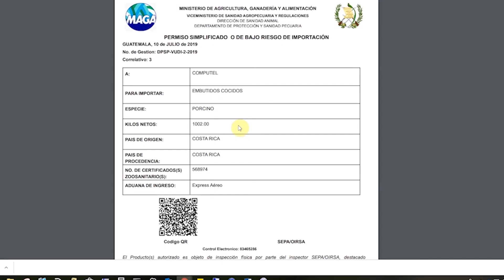🔴📽️ Micronoticiero MAGA en Tres minutos 23 de septiembre de 2022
A continuación las noticias más relevantes del sector agropecuario guatemalteco en su micronoticiero MAGA en 3 Minutos.